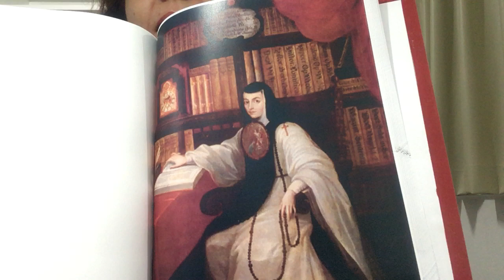Literatura 29/04 Parte 3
Juana Inés de la Cruz